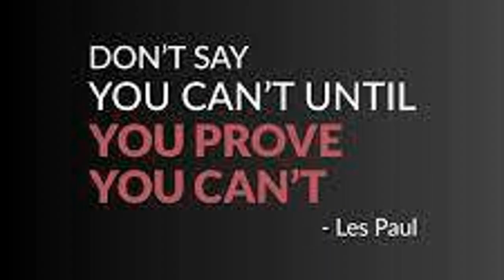Friday, April 28th, 2023